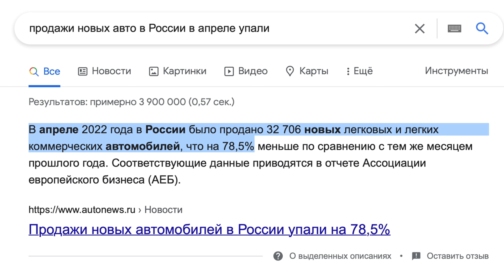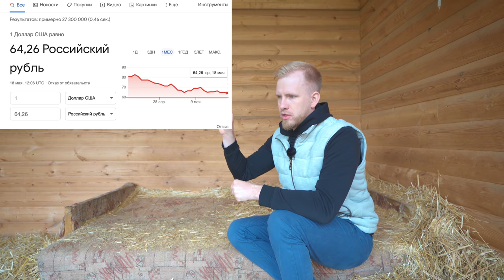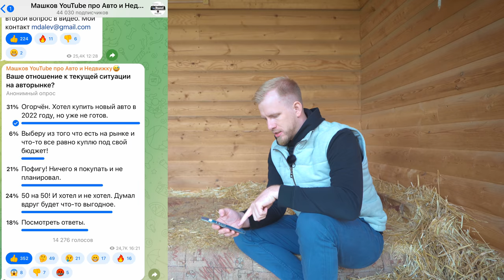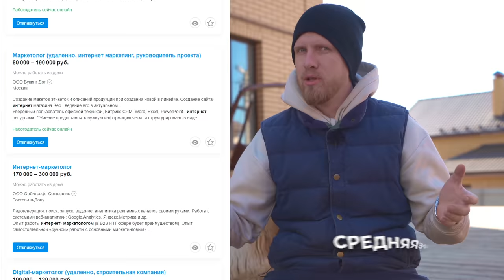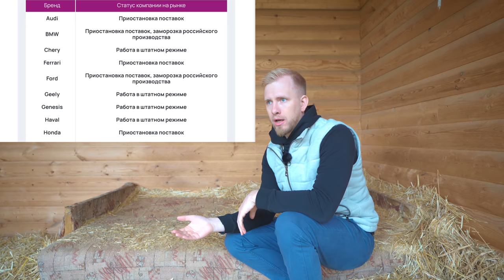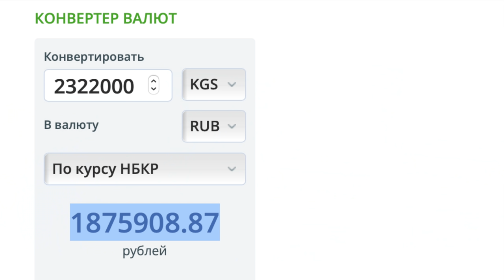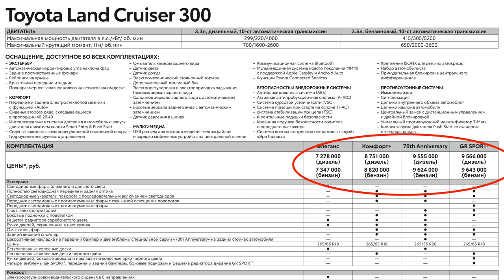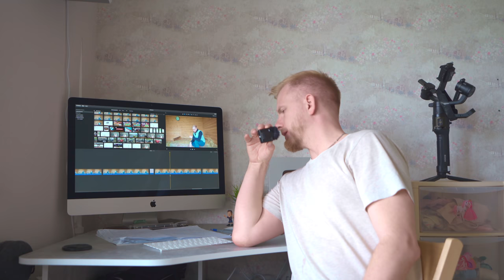УЖАСЫ АВТОРЫНКА РОССИИ ТОЛЬКО НАЧИНАЮТСЯ. ЖОПА НАЧНЁТСЯ ОСЕНЬЮ. МНОГИХ МАШИН В РФ БОЛЬШЕ НЕ БУДЕТ.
И вновь я спешу к вам с актуальным докладом о ситуации на авторынке в России. В этом выпуске я сделал подборку актуальных тем и даже провел небольшой эксперимент со звонком в Бишкек (Киргизия) с желанием купить авто выгодно и вся суть в этом видео. Тайм коды в описании, но лучше смотреть всё.
Тайм коды:
00:00 Спешу с новым докладом.
00:37 Статистика спада в новостях и что в реале говорят дилеры.
02:33 Дела всё хуже. Заводы встают. Премиалка подаёт заявки на китайские бренды. Что будет дальше?
06:24 ВАЖНО! Казалось бы простые вещи старая закупка и новая. Как это отражается на вас? И что значит РРЦ больше нет?
12:49 Тем кто хочет сменить профессию.
14:35 РАССЛЕДОВАНИЕ. Звоним в Бишкек. Закрытие салонов. Машин больше не будет? Что думают сами дилеры? Привоз машин из-за границы. 🔥
25:02 Как авто инвесторы офигели, что их машины никому не нужны?
29:13 У кого-то идут снижения?
30:49 Голодные игры продолжаются, но всё ещё только впереди.
32:50 Про кредитование.
34:12 Про трейд ин и общую картину в целом кратко.